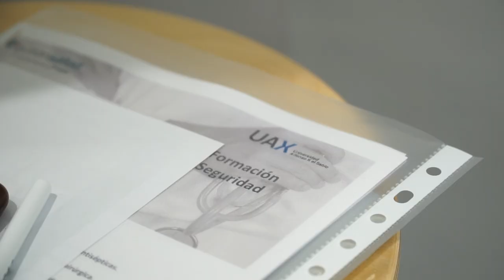Clausura del I Máster de Formación Permanente en Calidad Asistencial y Seguridad Clínica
Los alumnos del Máster de Formación Permanente en Calidad Asistencial y Seguridad Clínica de Quirónsalud y la Universidad Alfonso X el Sabio concluyen su periodo de prácticas. Algunos de los alumnos pertenecientes a centros de Quirónsalud en Colombia continuarán su desarrollo profesional en centros del Grupo en España.